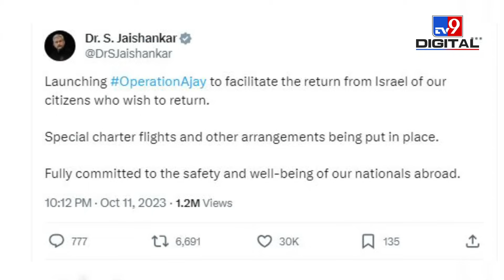Israel Palestine War: इजरायल के राजदूत ने Operation Ajay की तारीफ की तो Hamas ने दे डाली धमकी!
Israel Palestine War: इजरायल के राजदूत ने Operation Ajay की तारीफ की तो Hamas ने दे डाली धमकी! | Israel Hamas War| India Rescue Operation In Israel

इजरायल फिलीस्तीन जंग के बीच भारत के लिए एक राहत भरी खबर है. मुंबई में इजरायल के महावाणिज्य दूत कोबी शोशानी ने कहा है कि इस युद्ध में किसी भारतीय के हताहत होने की जानकारी नहीं है. अगर हमें इस बारे में कोई जानकारी मिलेगी तो मैं व्यक्तिगत रूप से इस मामले को देखूंगा.

There is a good news for India amidst the Israel-Palestine war. Israeli Consul General in Mumbai Kobbi Shoshani has said that there is no information about any Indian casualties in this war. If we get any information about this then I will personally look into the matter.